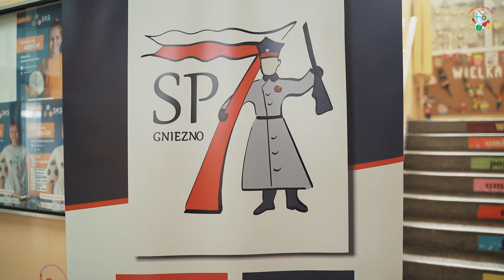Lodówka na medal